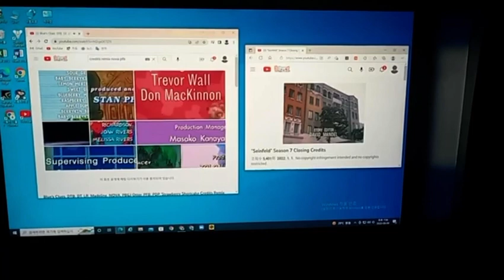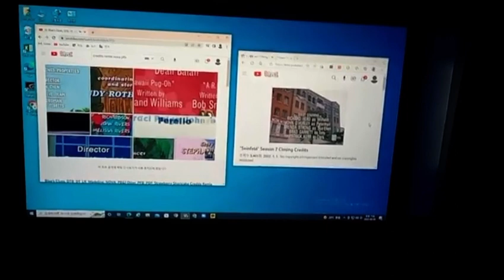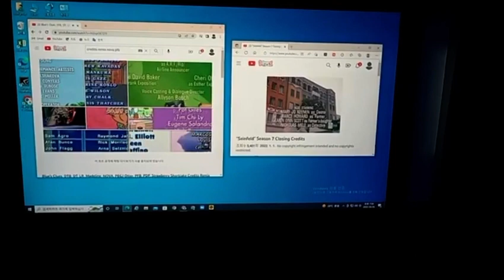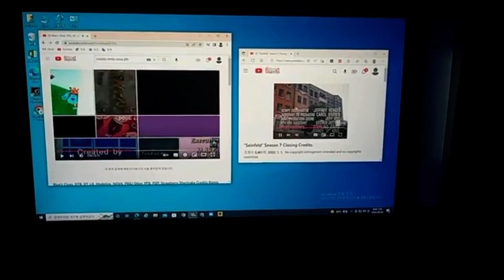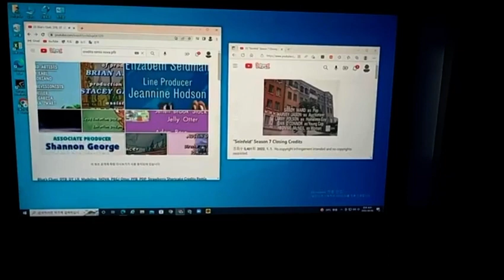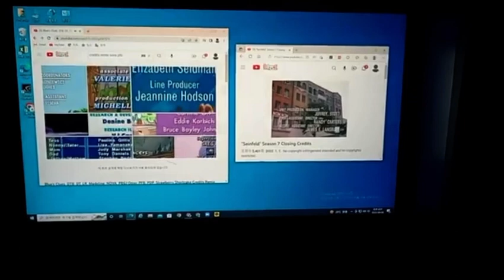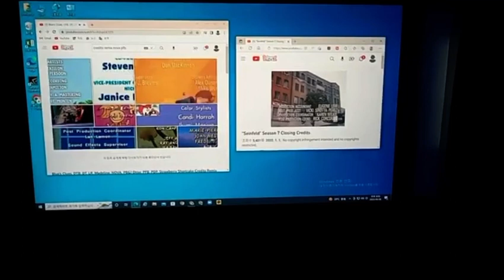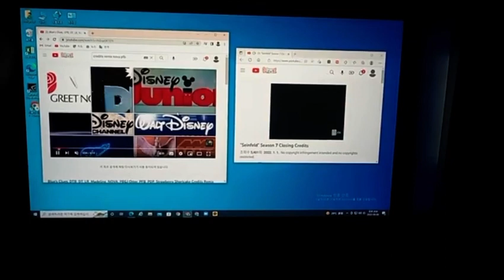B’s C, DTB, Dragon Tales, LR, Madeline, NOVA, PB&J Otter, PFB, PDP, SS & Seinfeld Credits Remix